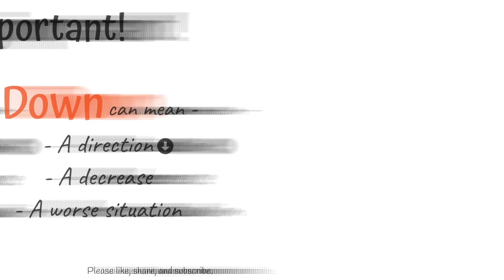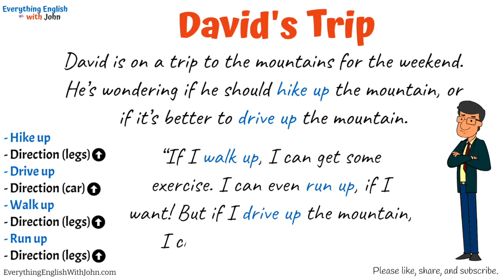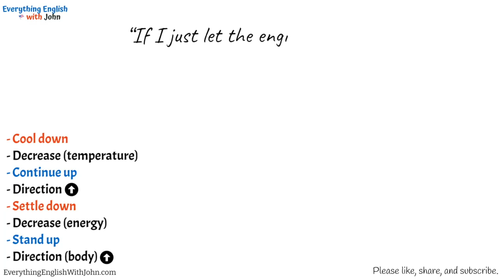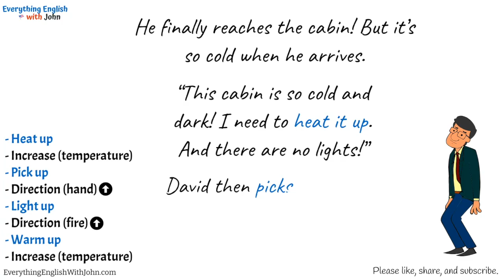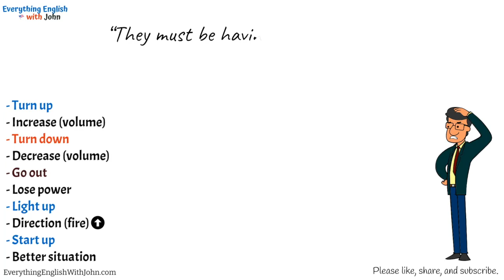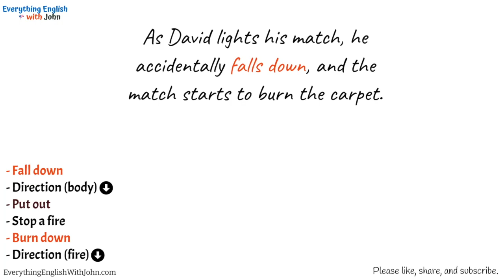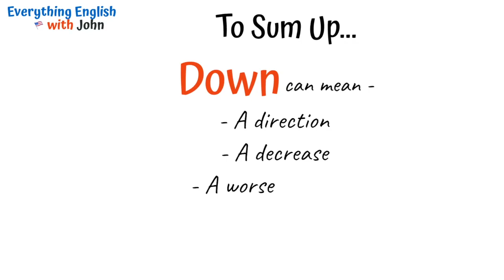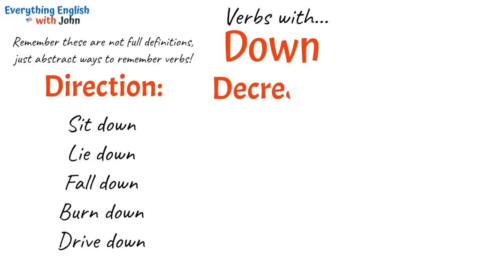Up and Down: Master Phrasal Verbs to Become Fluent in English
Become fluent in English, Phrasal Verbs with Up, Phrasal Verbs with Down, Master phrasal verbs

📘 My number ONE recommendation for grammar
📕 My number TWO recommendation for grammar
🗣️ Improve your American pronunciation

In this phrasal verb lesson we're going to read a story with phrasal verbs! Phrasal verbs with up and phrasal verbs with down. After, you'll know much more about up phrasal verbs and down phrasal verbs.

Times:
00:00 - Intro and Important Instructions
01:10 - The Story
05:52 - To Sum Up
06:53 - Verbs with Up and Down
07:24 - Save 50% to speak with a Native Speaker!

phrasal verbs
phrasal verb vocabulary
english practice

General Phrases
Grammar Tenses
Verb Forms
Useful Vocabulary
Phrasal Verbs
Useful Idioms
English Interviews